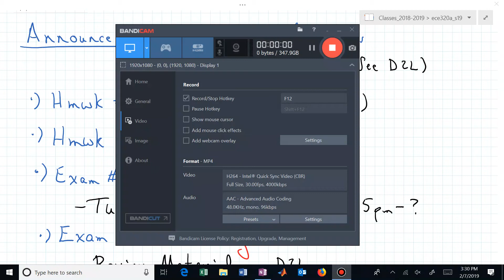ece320a_02_07_2019a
ECE 320a:  Electric Circuits

Video 2.5: Total Three-Phase Complex Power Equation.

Produced by the Electrical and Computer Engineering Department at the University of Arizona.